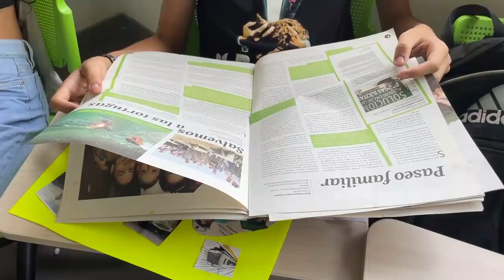Tras seis meses de preparación, El Taller Prensa Escuela regresa a las aulas.